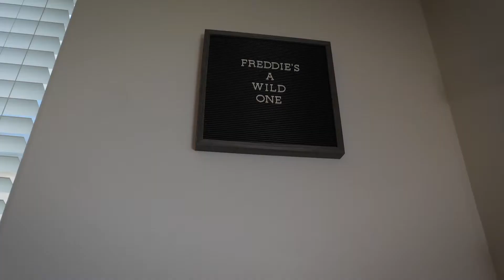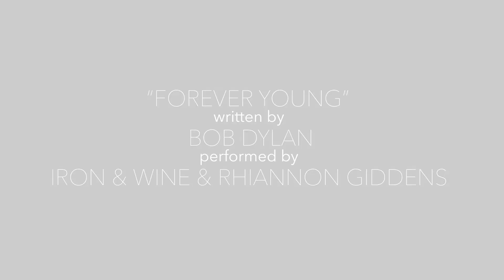One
One year, one family, one love.

Filmed, edited, and directed by Jordan Currier
Produced by Holli Woolsey Horton